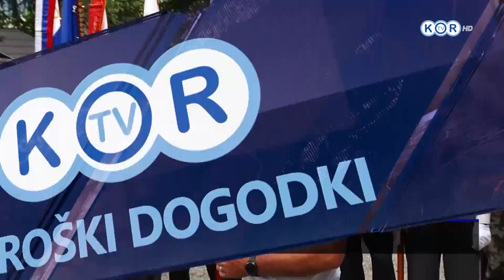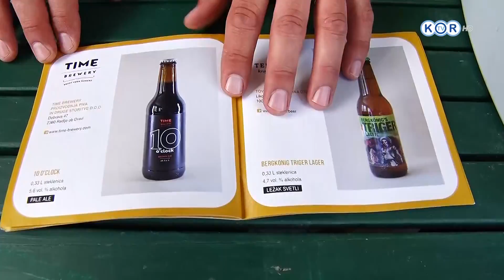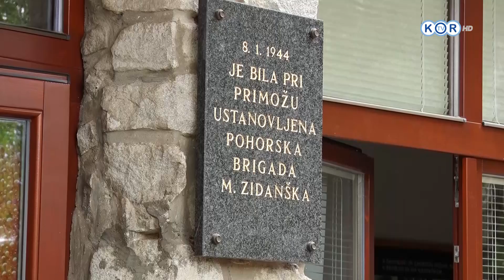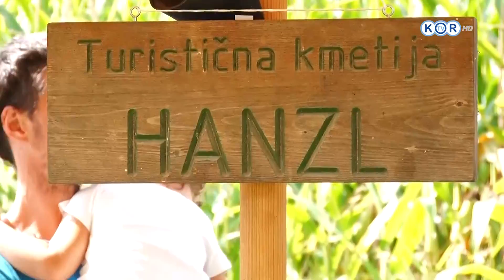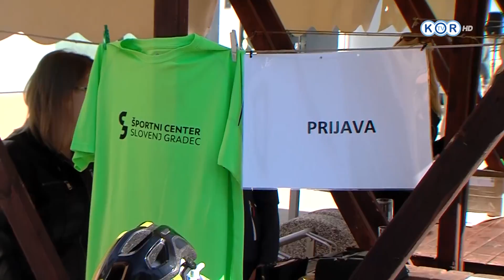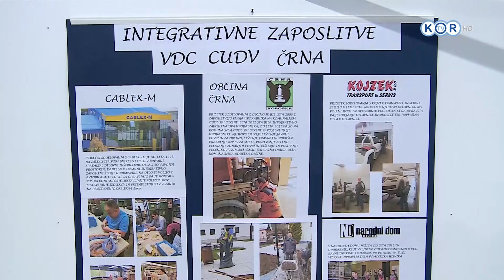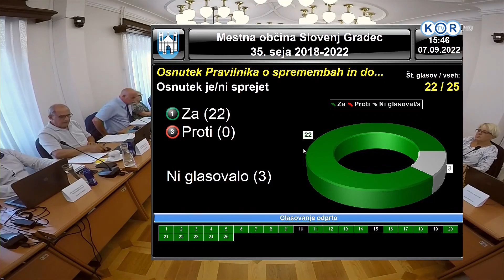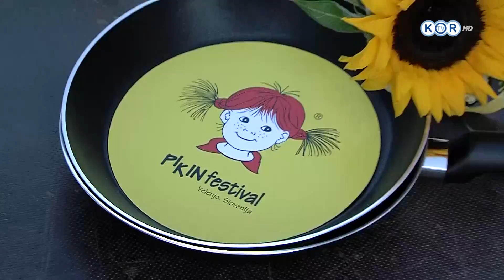KOROŠKI DOGODKI, 9. september 2022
00:00:00 KOROŠKI DOGODKI
00:02:29 PREKO 130 000 OBISKOVALCEV
00:12:11 PRIJETNA AROMA IN OKUS
00:20:21 SLOVENSKI KANDIDAT ZA OSKARJA
00:26:32 OHRANJAJO DOMOLJUBJE
00:26:20 GOLAŽ NA OSEM NAČINOV
00:45:42 TRADICIONALNO NA KOLO
00:52:16 VSI VESELI SREČANJA
00:59:57 ZANIMIV PESNIŠKI VEČER
01:09:08 ŽELIJO DELATI
01:15:32 NA VSAKI ŠOLI NEKAJ NOVEGA
01:22:49 VEST 35. SEJA MO SLOVENJ GRADEC
01:24:39 54. MOS SEJEM VABI
01:32:00 PRIHAJA PIKA NOGAVIČKA